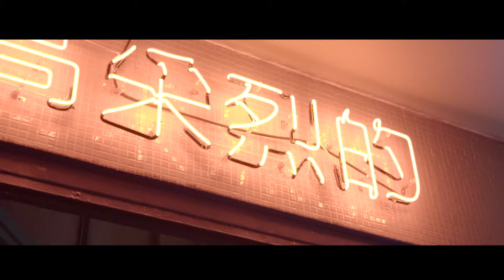John Mamann Ft. Maitre Gims - Tu la regardes - Clip Officiel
John Mamann Ft. Maitre Gims - Tu la regardes // Titre en stream

Réalisation : Tristan Trégant
Prod : Darkstar